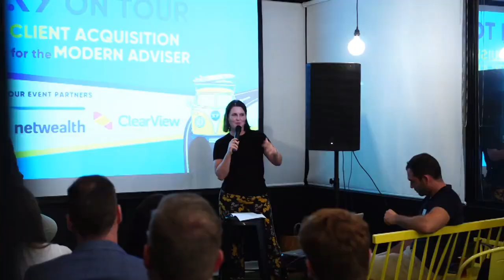AdviceTech Podcast #5 - Netwealth AdviceTech Report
In this episode Peita is joined by Matt Heine, Joint Managing Director at Netwealth. They take a look at Netwealth's 2022 AdviceTech Report and discuss the emerging key themes and trends that are impacting the advice space.